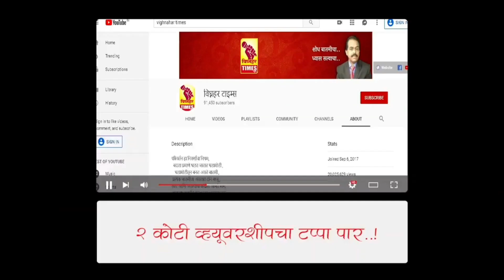नारायणगाव कुस्ती आखाडा। प्रसिद्ध महाराष्ट्र केसरी मल्ल विजय चौधरी। कुस्ती आखाडयाला मारली फेरी